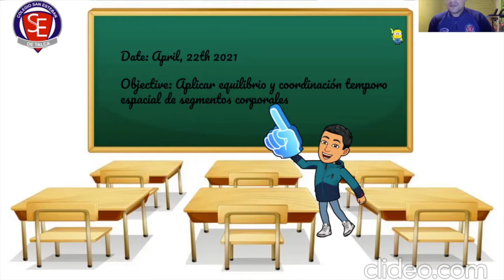Clases de educación física 3ºbásico día 22 de abril.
Clases de educación física día 22 de abril.